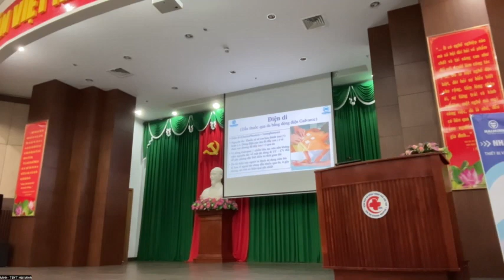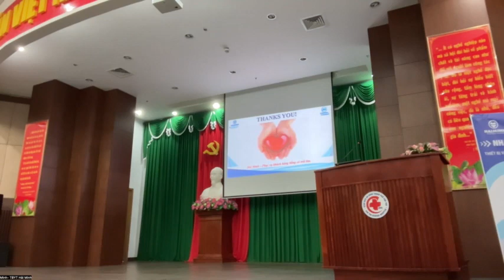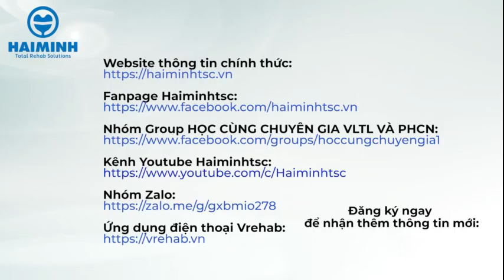HCCG 34 P3:Cập Nhật Kỹ Thuật Điện Trị Liệu Cơ Bản, Định Hướng Của Chính Phủ Về Phát Triển Ngành PHCN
Chương trình Học Cùng Chuyên Gia của công ty thiết bị y tế Hải Minh và đang thu hút rất nhiều sự quan tâm của các bác sĩ trên toàn quốc. Đây là chương trình được tổ chức thường xuyên của thiết bị y tế Hải Minh phối hợp cùng các bác sĩ, chuyên gia đầu ngành về VLTL - PHCN tổ chức tại các tỉnh trên cả nước. Tổ chức chương trình thành công tại các tỉnh như: Phú Thọ, Nam Định, Thái Bình, Hải Dương, Lào Cai, Yên Bái… .. Lần này buổi hội thảo “HỌC CÙNG CHUYÊN GIA” số 34 với chuyên đề: “ Cập Nhật Kỹ Thuật Điện Trị Liệu Cơ Bản, Định Hướng Của Chính Phủ Về Phát Triển Ngành PHCN“. Tổ chức time. ♦ Buổi hội thảo sẽ được tổ chức vào lúc: ngày 29 tháng 09 năm 2023. ♦ Hình thức học: Học Offline
✅Group Facebook: Group Học Cùng Chuyên Gia:
✅Tải ứng dụng Vrehab trên điện thoại tại: https: // vrehab . vn
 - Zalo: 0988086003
* HM Miền Bắc:
 VP1003, Tòa Gold Tower, số 275 Nguyễn Trãi, Q.Thanh Xuân, TP.Hà Nội
* HM Miền Trung-TN:
Số 103 Dương Trí Trạch - P.An Hải Bắc - Q. Sơn Trà - TP. Đà Nẵng
* HM Miền Nam:
 Phòng khám Winmedic, 22 Bùi Thị Xuân, Phường 2, Quận Tân Bình, TP. HCM - ĐT: 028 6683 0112